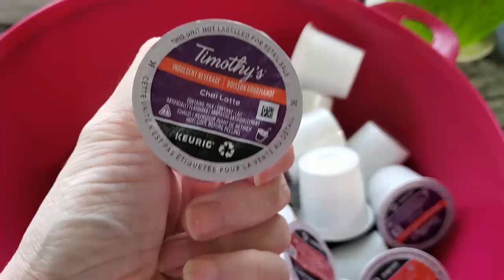Day 4~ 25 Days Of Blissmas With Crochet Eh And Yarn It Out